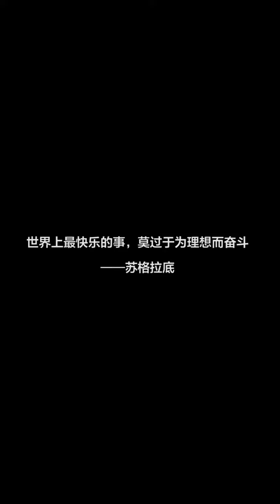100206 老铁们，今天带大家广东最有特色的君澜酒家吃早茶go！go！go！美食解说